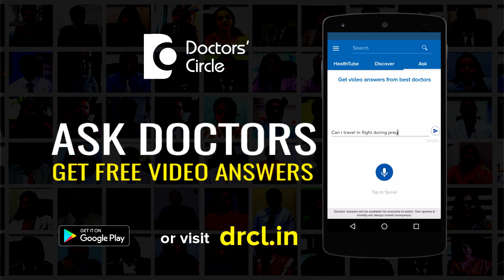What causes continuous shivering of arms after lifting heavy weights? - Dr. Mohan M R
Shivering of the arms after lifting a heavy weight will be a normal phenomenon if the muscles are not as strong enough to take up so much of load at initial stages, which are not toned enough, which are not trained enough to lifts heavy weights. But that shouldn’t last for few minutes also. But if it is lasting for 5 hours means there might be spasm of the muscles itself wherein he is not able to straighten or completely relax. With good hot water compressions and stretching exercises it should settle and to prevent further recurrence it should be a gradual process whenever you are getting into any unaccustomed activity. Lifting should be a gradual process, lifting from a very low weight to higher weights. Increment should always be in weekly intervals. When this gradual process is followed you should not be having any shivering and all.